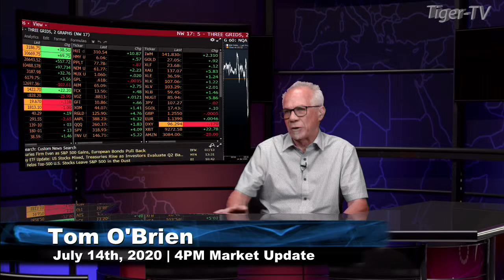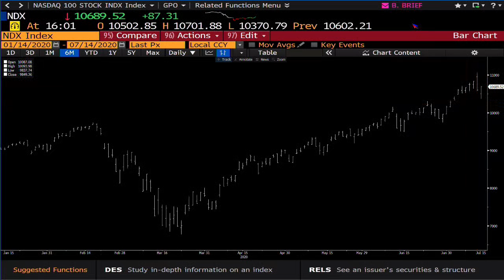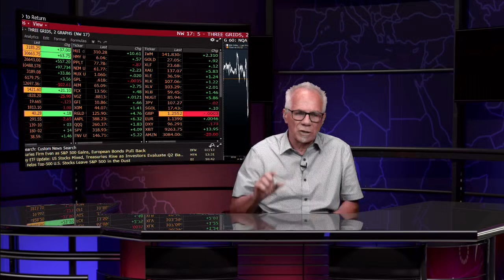July 14th, 4PM ET Market Update on TFNN - 2020